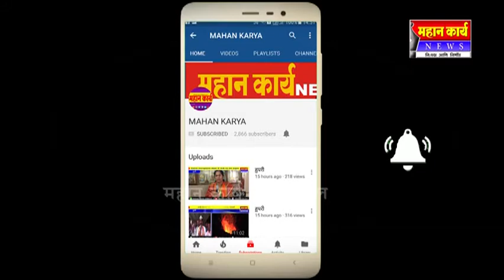विठ्ठल खोत यांचा यशोदिप पुरस्कार देवून केला सन्मान.